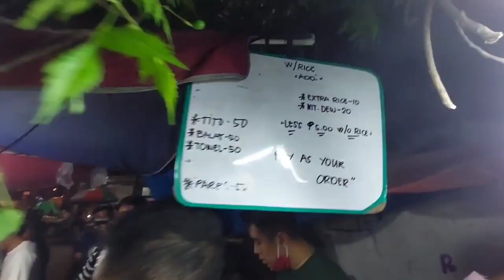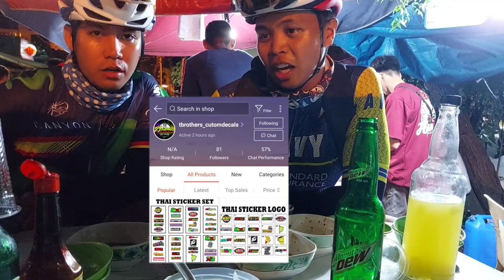SIKLISTANG MUKBANGER VLOG # 8 | WALASTIK PARES NG MAKATI SOLID SA SARAP SULIT ANG DAYO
Solid sa sarap Walastik Pares Limang Putahe panalo

Tiktok Accounts

Shopee (tbrotherstickershop)
shopee.ph/tbrotherscustom_decals